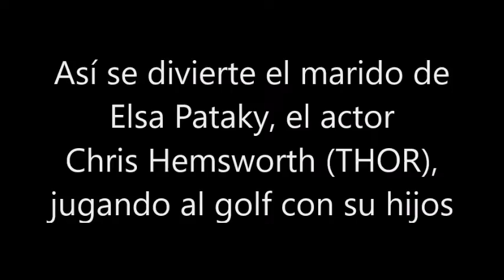CHRIS HEMSWORTH (THOR) disfruta como un niño jugando al golf con su hijos haciendo el payaso